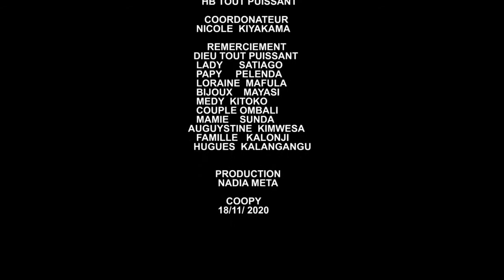THÉÂTRE CONGOLAIS LA VALEUR D'UNE PERSONNE EP1 ABONNEZ-VOUS SUR VOTRE CHAINE FAITH TV S.V.P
Déjà sur FAITH TV votre nouveaux film"LA VALEUR D'UNE PERSONNE" AVEC LAVA LEADER,MAMAN ANNY SHAKO,MÉTIS NOIR  , DIDIE KISANGA,GAEL, LADONA, SUBLIME,VITESSE,BRUTE ET TANT D'AUTRE